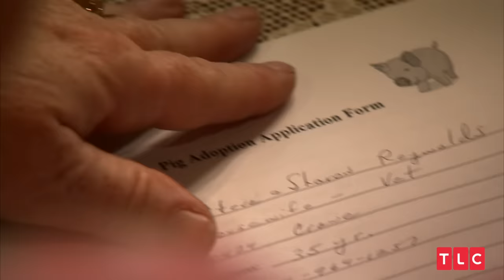She's Completely Obsessed With Pigs! | My Crazy Obsession